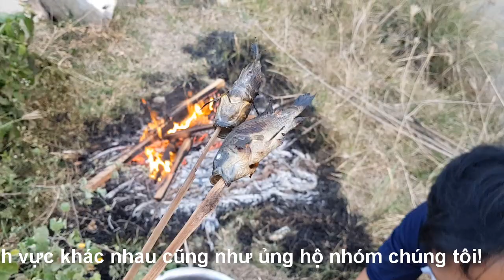Ăn cá theo phong cách nông dân!